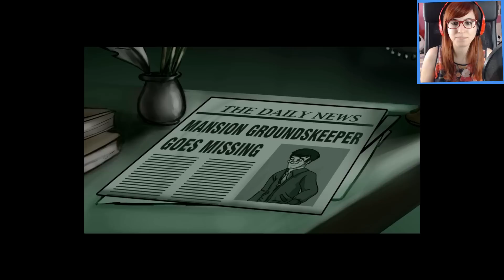Whispering Willows #1 - La mansión Willows - Let's Play Español || loreniitta90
► Puedes comprar juegos baratitos aquí! :D